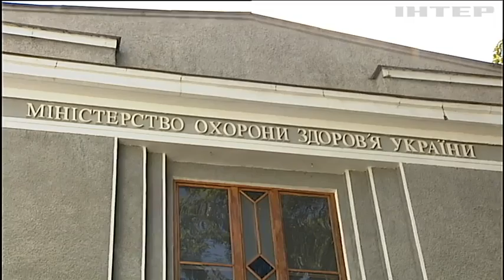Родственники тяжелобольных украинцев требуют от Минздрава возобновить финансирование